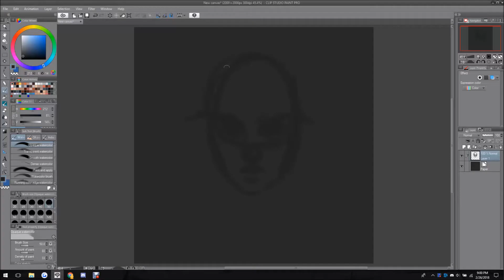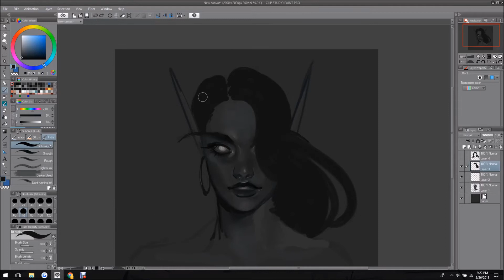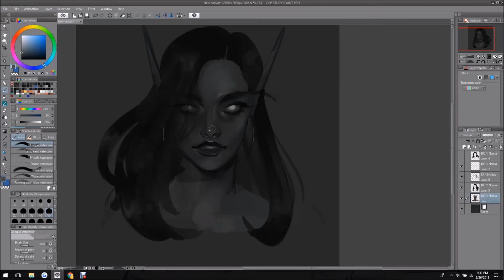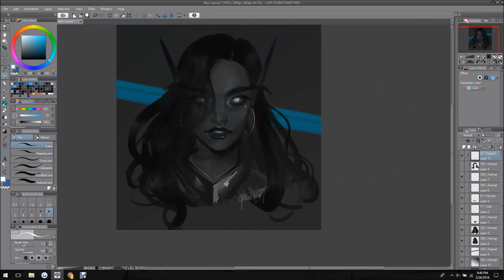Void Elf Speedpaint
A fast doodle of my void elf hunter, Prada; I love her to death :') But the 110 climb is hell